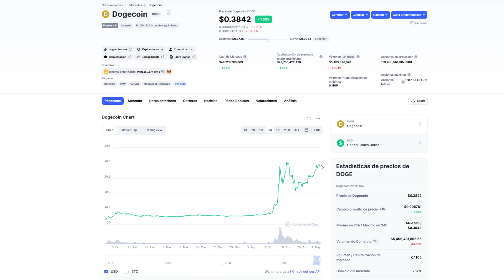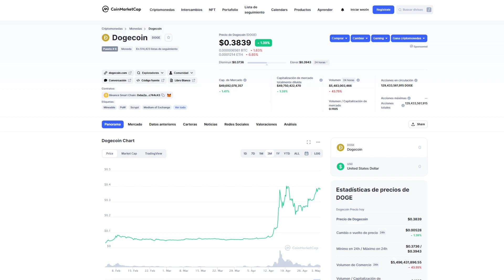DOGECOIN LLEARA A 5$ Y SERA POR ESTO